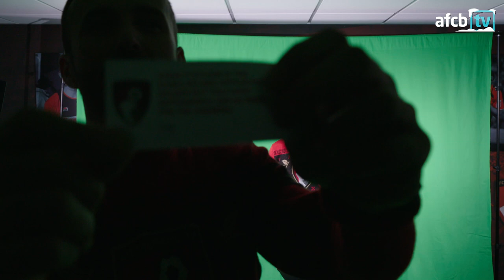CHRISTMAS CRACKERS! | DAY 7 | Cherries Christmas Calendar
Who's the biggest man at the club? The title could have changed in this latest video, as Lys Mousset, Nathan Ake, Steve Fletcher and Jimmy Glass return to the Cherries Christmas Calendar.